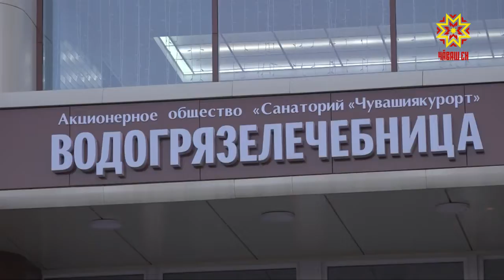Чунпа та, ӳтпе те сывалаççĕ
Атăлăн сулахай çыранĕнчи вăрманта вырнаçнă Кагояр кӳлĕри сиплĕ пылчăкпа ĕçленипе, 800 метр тарăнăшĕнчен уçлакан минераллă шывпа палăрнă «Чувашиякурорт» санаторие республикăра çеç мар, ун тулашĕнче пурăнакансем те лайăх пĕлеççĕ. Кунта çулсерен 10 пин ытла çын сипленет. Унти ĕç-хĕлпе паян Чăваш Ен Правительствин ертӳçи Иван Моторин паллашрĕ.